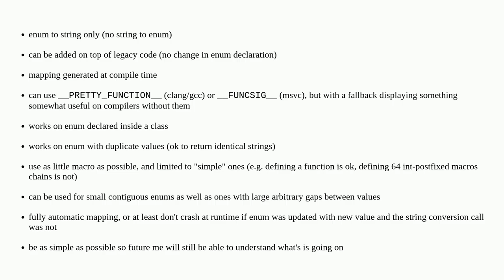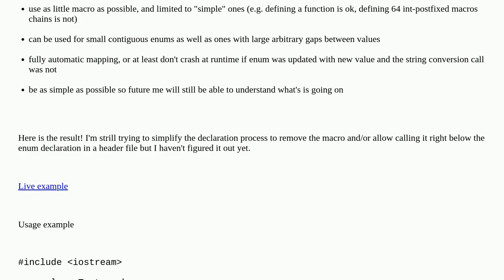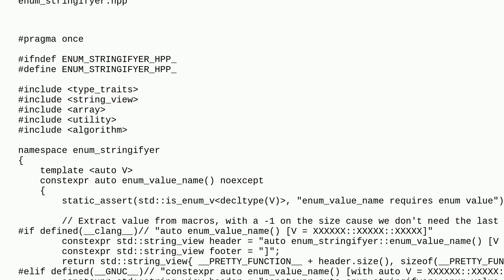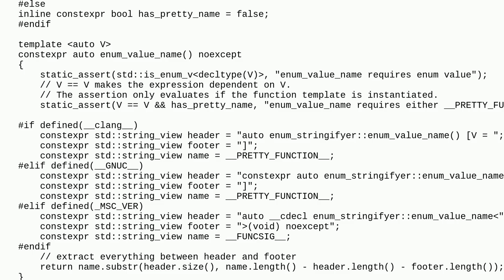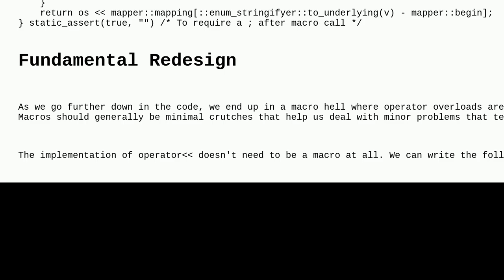Codereview: C++ enum to string conversion utility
C++ enum to string conversion utility

A special thanks goes out to the community

  enum template-meta-programming c++